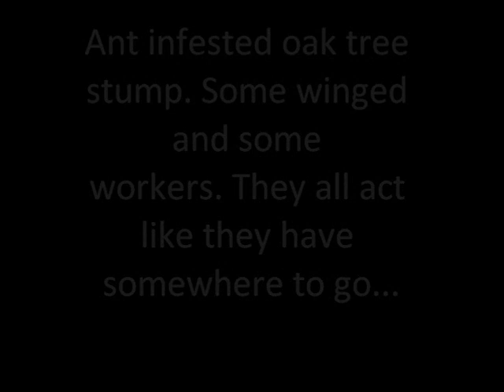Ant Infested Oak Tree Stump (Dear Friend's Armchair)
This is a video of an ant nest. This infestation is in a rotten oak tree stump.There are worker soldier ants and winged flying ants visible. I don't know the ant species.